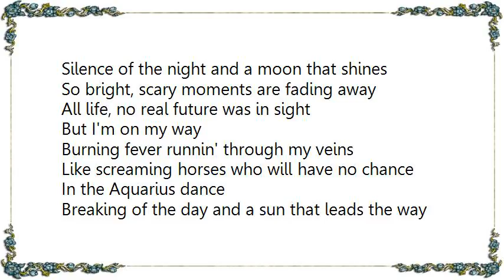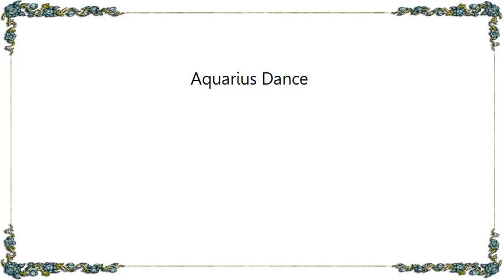Axel Rudi Pell - Aquarius Dance Lyrics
[Lyrics Axel Rudi Pell - Aquarius Dance]
Silence of the night and a moon that shines
So bright, scary moments are fading away

All life, no real future was in sight
But I'm on my way

Burning fever runnin' through my veins
Like screaming horses who will have no chance
In the Aquarius dance

Breaking of the day and a sun that leads the way
A new horizon's here 2 stay
All 2gether we can see the other side
Well I'm on my way